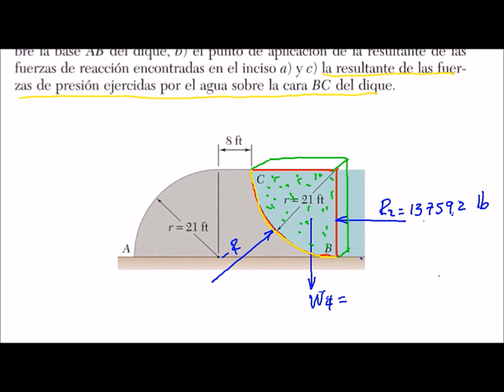Fuerzas sobre superficies sumergidas.PARTE 2, ejercicio 5.81 estática de Beer and jhonston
En este video se muestra como se aplican los centroides al calculo de fuerzas sobre superficies sumergidas, este es el ejercico 5.81; fue tomado del texto: Beer, F. P., Johnston, E. R., & García, J. A. G. J. (1990). Mecánica vectorial para ingenieros (No. QA807. B43 1973.). McGraw-Hill. con fines educativos.